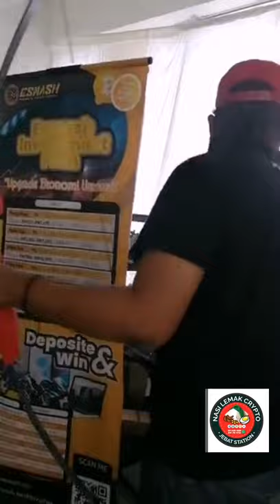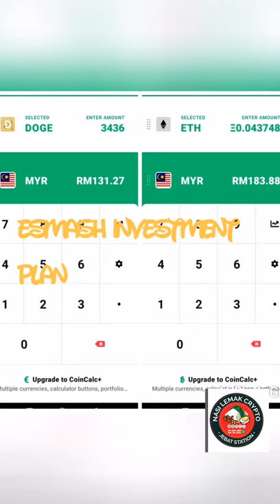Cara nak pasang set memanah compound bow(Mistery gift Esmash investment plan)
🏹🏹🏹..Jan 2021 Promo..🇲🇾🇲🇾💰💰

Tahniah Sis Sarah depo Rm250@50 usd di Esmash Investment Plan.. insyaAllah akaun aktif dlm masa 24 jam...

Dapat Set Memanah Tradisional premium Bow Promo🏹🏹🏹(Rm5000@1k usd deposit)

Compound Basic Bow🏹..(500 usd@Rm2500 Deposit)

Senarai penerima mistery gift DepoNWin J-tech Network Jan 2021

1.Syafiq(Terengganu)
2.Hafiz(Melaka)
3.Rizal(Selangor)
4.Sarah(Selangor)
5.Shahril(Selangor)
6.Syafik(Terengganu)
7.Roza(Selangor)
8.Ahmad(Kelantan)
9.Sarah(Selangor)
10.
11.
12.
13.
14.
15.
16.
17.
18.
19.
20.
21.

"upgrade ekonomi ummah"